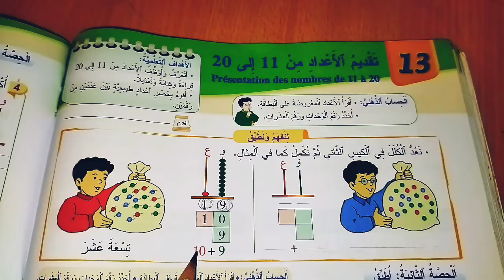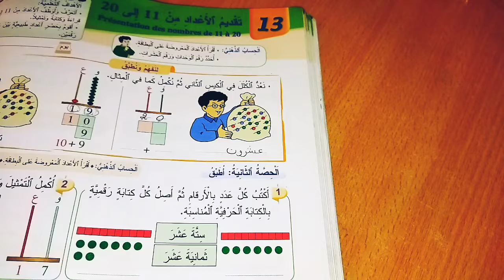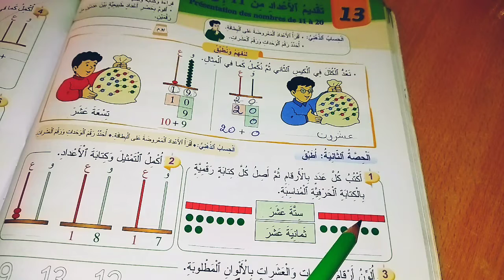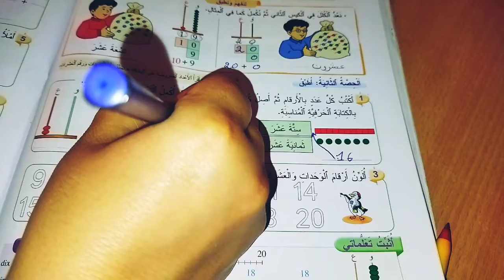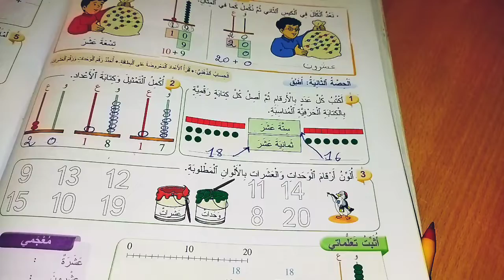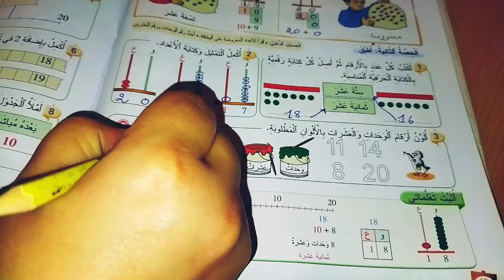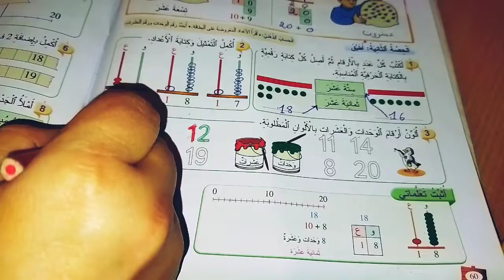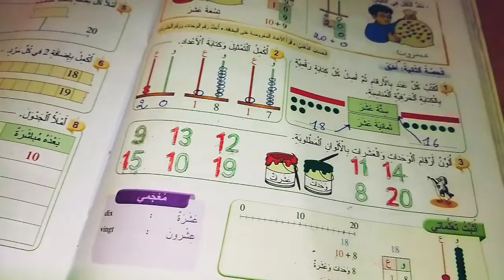المفيد في الرياضيات المستوى الأول الصفحة 60 تقديم الأعداد من 11 الى 20